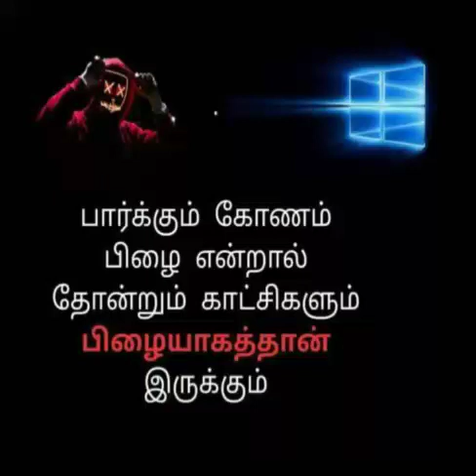பிழையாகத்தான் தெரியும். @Thaimadi8300#thaimadi#shorts feed# trending# entertainment#